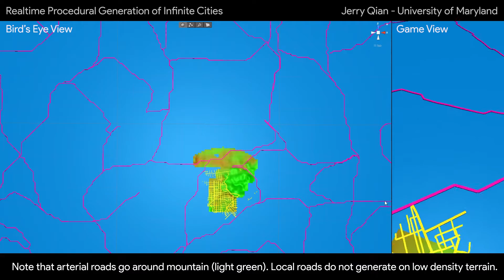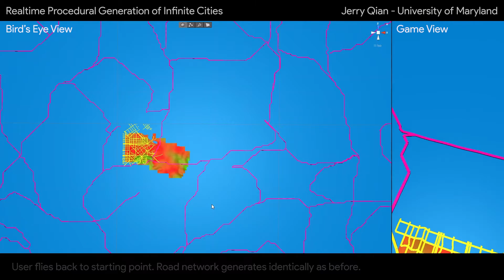Realtime Procedural Generation of Infinite Cities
By Jerry Qian
UMD Master's Research Project.